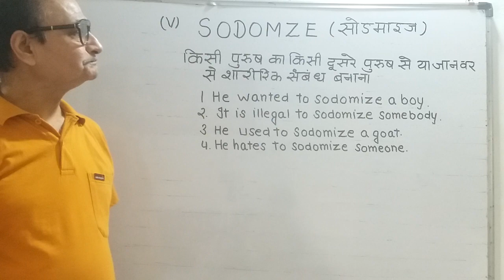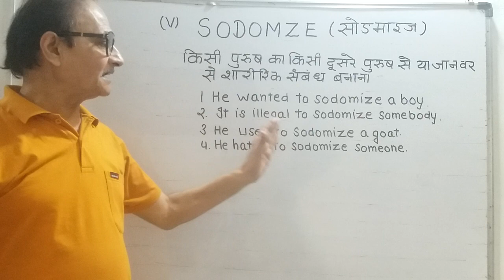शब्द का असली अर्थ जानकर ही प्रयोग करें "SODOMIZE" MEANING AND EXAMPLES